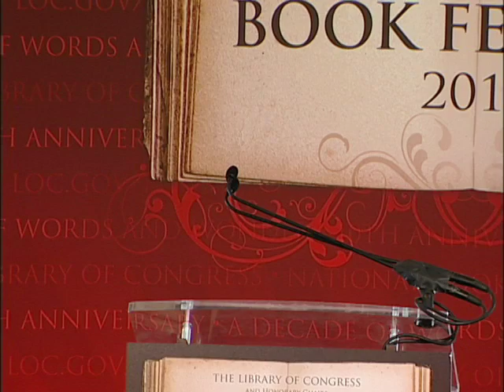Rosemary Wells: 2010 National Book Festival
Author and illustrator Rosemary Wells appears at the 2010 National Book Festival.

Speaker Biography: At 2 years of age Rosemary Wells began to draw. When she was not outdoors, she was always drawing. At 19, she attended Boston Museum School and worked seven years in publishing before her first book was published in 1968, an illustrated edition of Gilbert and Sullivan's "A Song to Sing, O!" Rosemary Wells' career as an author and illustrator spans more than 40 years and 120 books. She has won numerous awards and has given readers such unforgettable characters as Max and Ruby, Noisy Nora and Yoko. She has also given Mother Goose new life in two definitive editions and created an unforgettable world for grown-ups and kids alike in "Voyage to the Bunny Planet." Her latest titles are "Max and Ruby's Bedtime Book" (Viking) and from Candlewick Press: "My Havana: Memories of a Cuban Boyhood," co-authored by Secundino Fernandez and illustrated by Peter Ferguson; and "On the Blue Comet," illustrated by Bagram Ibatoulline.